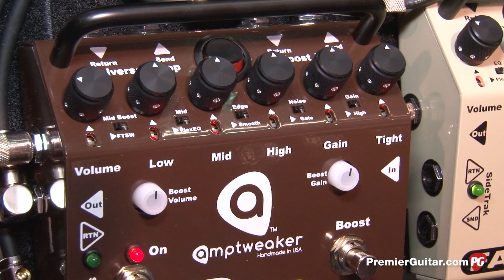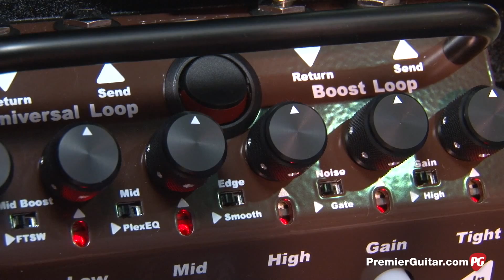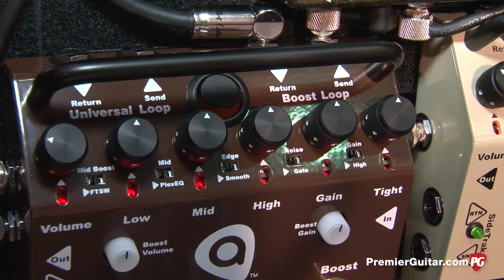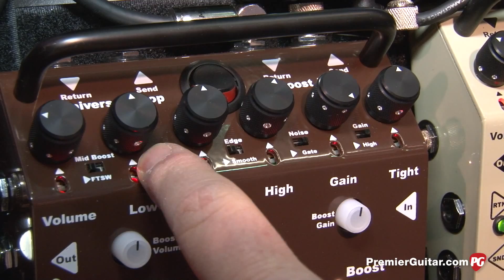NAMM '14 - Amptweaker BigRock Pro Demo